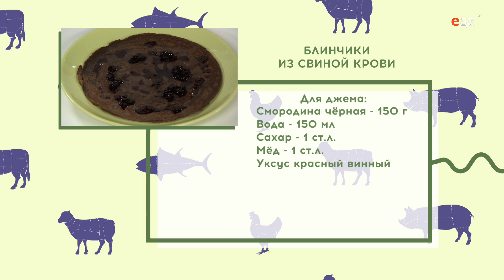Блинчики из свиной крови | Субпродукты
Готовим блинчики из свиной крови. Ингредиенты, способ приготовления, пошаговый рецепт

О рецепте:
Антон решил показать рецепт блинчиков. Очень вкусных блинчиков с джемом из черной смородины. Только вот один из ингредиентов в этом рецепте – свиная кровь. Не пропустите выпуск, чтобы узнать, зачем он её использует.

О проекте:
Всем тем, кто с детства отказывался есть печёнку, кто никогда не покупал сердце, кто пробовал язык разве что только в салате, предстоит узнать, что субпродукты — это СУПЕРПРОДУКТЫ. Ведь из них можно приготовить всё, что угодно, от супа и пирога до романтического ужина.